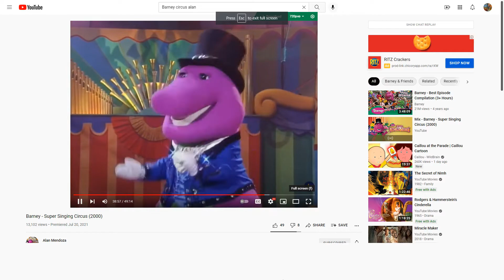Emily and Teddy dancing to I Heard The Bells on Christmas Day for Emmet Otter's Jug Band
The Christmas Carol is from Cedarmont Kids Christmas Carols (1998)